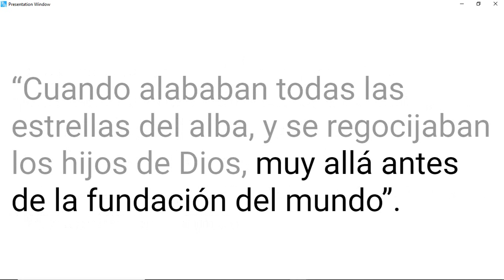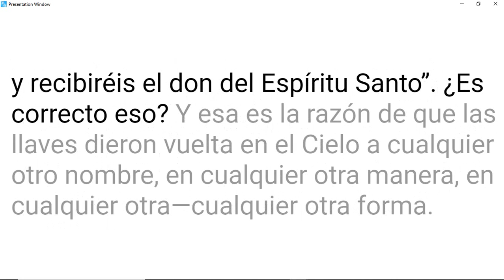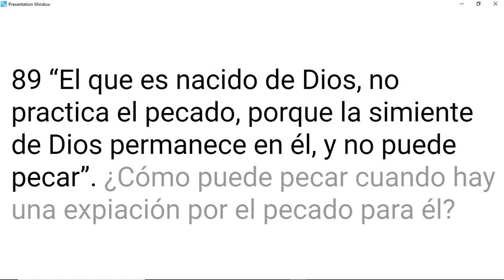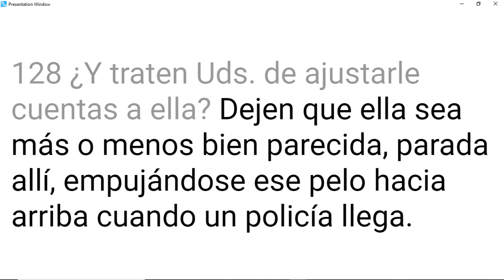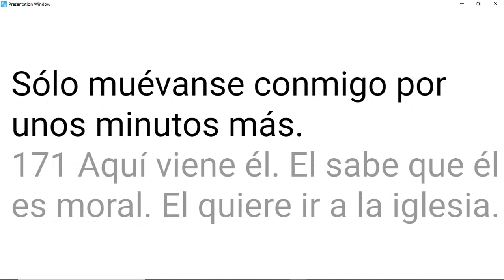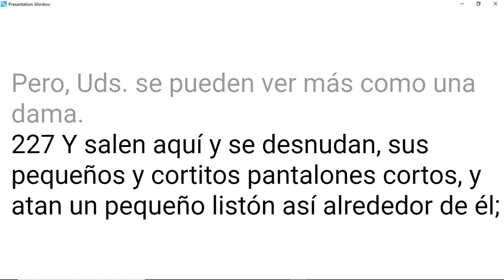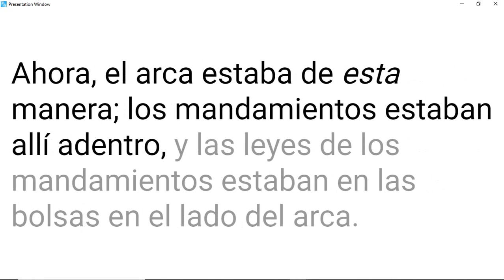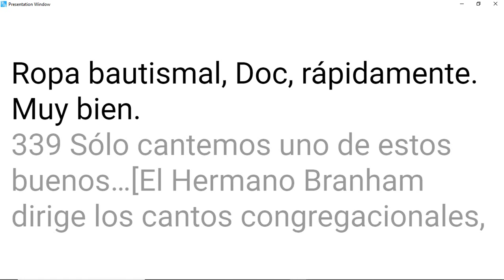58-0928E La Simiente De La Serpiente